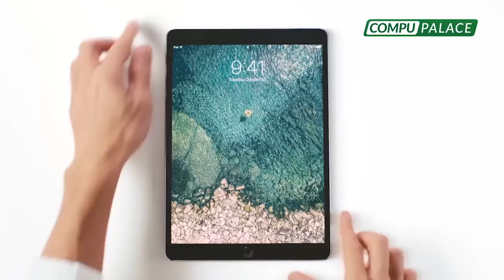CrisisPolíticaPBO MODO MUDO: ALLANAMIENTO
MODO MUDO: ALLANAMIENTO

🔴PhillipButters: “¡El gato encerrado es que le quieren devolver plata a Odebrecht! ¡Es un distractivo!”